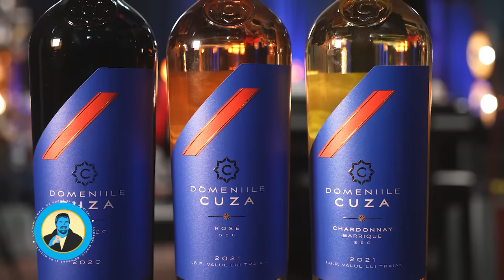PODCAST LUCRURI SIMPLE | S.4 EP.10 | DANA ROGOZ | ADELA POPESCU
Horia Brenciu

Echipa LUCRURI SIMPLE:
1st AD : Octavian Garneata
Pian : Marius Vaduva
Chitara: Cristian Cretu
Percutie: Vali Isaroiu
Maestru de sunet : Serban Ioan
Documentare si scenariu : Andreea Totir
Generic : Stefan Lungu
Scenografie  : Petru Talea
Youtube Management : Dan Moldoveanu
Regizor Montaj: Florian Daniel Mihutescu
Producator executiv : Andrei Ungurianu
Producator creativ : Horia Brenciu
Producator : HB Media Entertainment